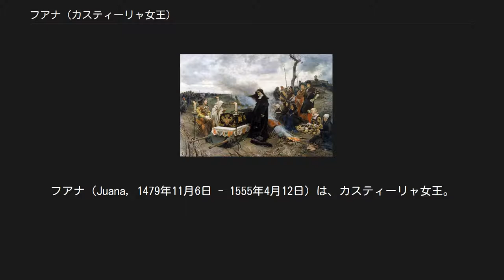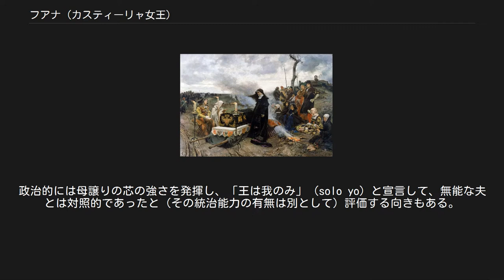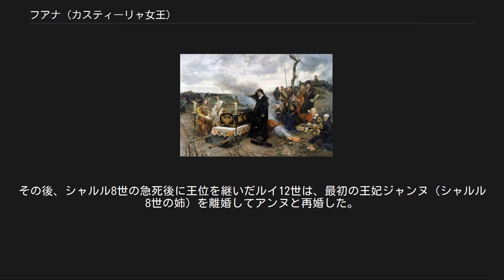フアナ (カスティーリャ女王)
フアナ（Juana, 1479年11月6日 - 1555年4月12日）は、カスティーリャ女王。
 結婚後から精神異常が顕著となり、特に夫と死別して以後さらに悪化したため、約40年の長期間にわたり幽閉された。
この間、公文書のサインは女王フアナとカルロス1世の2つのサインが添えられ、名目上の共同統治者であり続けた。
この長男カルロス1世の統治下でスペイン帝国は隆盛を極めることとなる。
 「狂女フアナ」（Juana la Loca）という異名でも知られ、芸術作品の題材ともなっている。
 1479年、カスティーリャ女王イサベル1世の夫で共同国王であるフェルナンド5世がアラゴン国王フェルナンド2世として即位し、カスティーリャ・アラゴン連合王国（スペイン王国）が成立する。
同年、フアナは2人の間の次女として誕生。
 幼少期は、内気な性格で一人で過ごすことを好み、読書好きで多数の言語を習得した。
そして、非常に信仰深く育つが、政治には全く関心を示さなかったため母イサベル女王を落胆させた。
 （1500年、フアン・デ・フランデス画） 1496年10月20日にハプスブルク家の神聖ローマ皇帝マクシミリアン1世の長男であるブルゴーニュ公フィリップ（美公、端麗公）と結婚した。
兄のアストゥリアス公フアンはフィリップの妹マルグリット（マルガリータ）と翌1497年4月3日に結婚しており、いわゆる二重結婚であった。
 結婚にあたり、フアナは2万2000人の従者、130隻にも及ぶ大規模な船団を伴ってネーデルラントへ渡航した。
ゼーラントに到着した一行をフィリップ美公は出迎えず、フアナを落胆させる。
しかし、フィリップの妹でスペインに嫁ぐ予定のマルグリットが暖かく歓迎した。
 婚礼の前日、フィリップとフアナは初めて対面する。
美公という通称通り、金髪碧眼の美しい姿にフアナは惹かれ、またフィリップにとってもカスティーリャ人のフアナは初めて見るタイプの女性であり、2人は正式な婚礼に先立ち、対面に立ち会ったスペイン人司祭に命じて、その場で簡素な結婚の儀式を行った。
結婚当初は、2人は情熱的に愛し合った。
しかし元来真面目なフアナは夫の不実を許すことが出来ず、人目をはばからず夫や相手の女に激昂することもしばしばで、フィリップの心は離れていった。
夫への猜疑心へ駆られ、次第にフアナの精神状態は不安定になっていった。
 当初、この縁組は両家の絆を深めるという以上のものではなかった。
しかし1497年、フアナの兄フアンが結婚から間もなく夭折、残された身重の王太子妃マルグリット（マルガリータ）は男児を死産した。
さらに1498年にはポルトガル王マヌエル1世の妃となっていた姉のイサベルが、1500年にはその子ミゲルが相次いで亡くなり、フアナがカスティーリャの王位継承者に指名された。
 1501年11月、フアナは夫フィリップとともにカスティーリャへ渡ることとなる。
フィリップは海路を嫌い、ハプスブルク家の宿敵となるフランス経由で向かうこととなった。
フィリップの父マクシミリアン1世と時のフランス王ルイ12世の妃アンヌ・ド・ブルターニュの間には過去の因縁があったが、フィリップは全く気にせずフランス宮廷での歓待を謳歌した。
一方、フアナは過去の因縁に加えフランス王家の悪習を聞いて育ったため、怒りと屈辱を感じていた。
 スペイン到着後、フィリップはフアナの両親であるイサベル女王とフェルナンド王に対し、フアナが精神異常をきたしていると喧伝した上で、自身の王位継承を要求した。
しかしフィリップは、スペインの乾ききった土地と謹厳で信心深い人々を嫌い、翌年には臨月の妻を一人カスティーリャに残し、故郷のネーデルラントへ帰った。
 フアナはショックを受け、さらに病状が悪化する。
子どもの養育は困難な状態であった。
ネーデルラント総督となっていた兄嫁マルグリットが、長男カルロス（のちのカルロス1世＝皇帝カール5世）の他、レオノール、イサベル、マリアを養育した。
フアナの父フェルナンド2世が次男フェルナンド（後の皇帝フェルディナント1世)を育てた。その出産後、フアナは一度ネーデルラントに戻る。 カスティーリャ女王として即位した後に生まれた四女のカタリナのみがフアナの手元に留め置かれた。 イサベル女王はフィリップが君主の資質に欠けることを見抜くと、遺言...